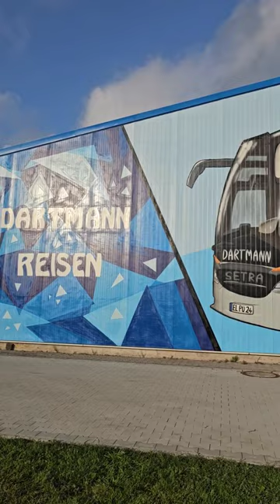Bus Graffiti on hall